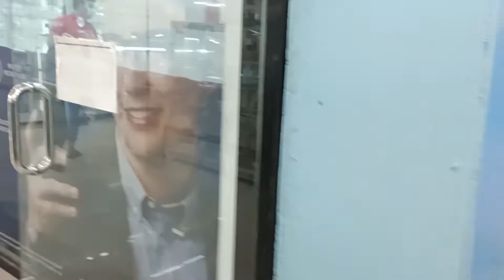@ jojod Salon tagbilaran City Bohol